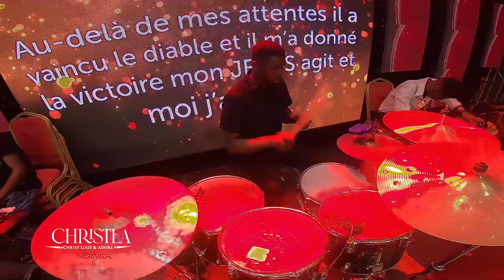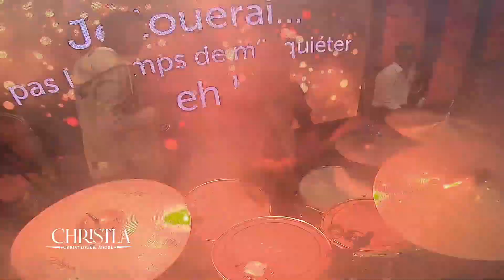CE QU'IL A FAIT Concert CHRISTA Kolwezi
Chant ecri par Mica Muley et interprété Par CHRISTLA. Celle-ci est une version du concert qui a eu lieu en octobre 2021 à Kolwezi, RDC.